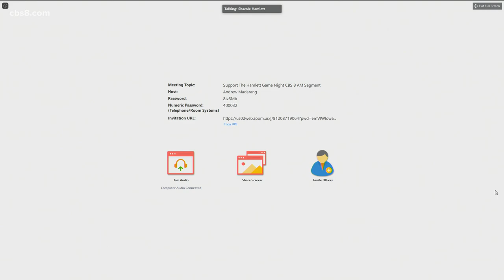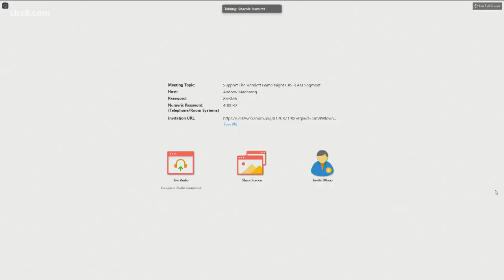Game, coffee and networking | Support The Hamlett Game Night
Winning at the game of networking is the plan this Saturday, Feb. 26, 2022 at the Hamlett Coffee Shop in Lemon Grove.